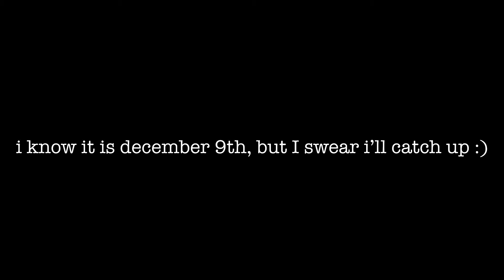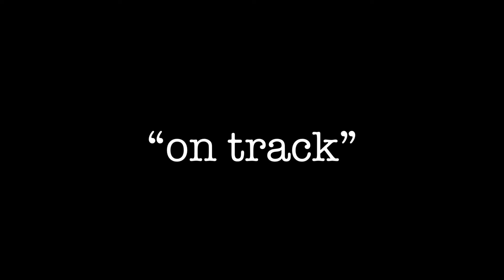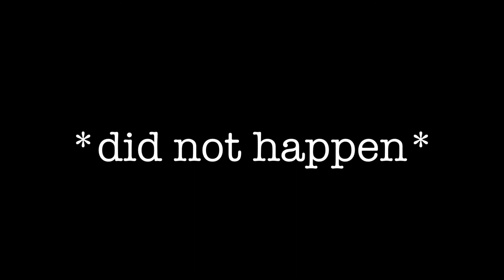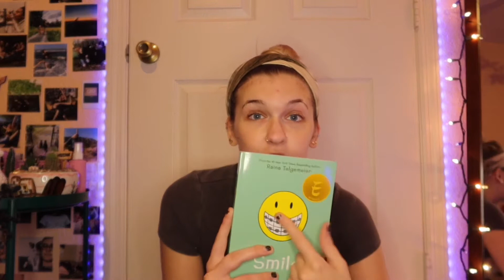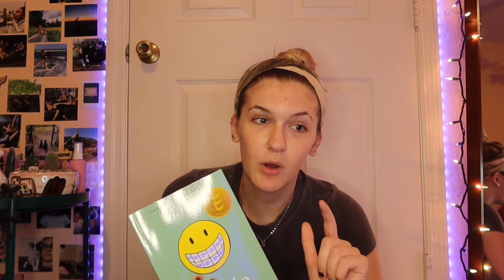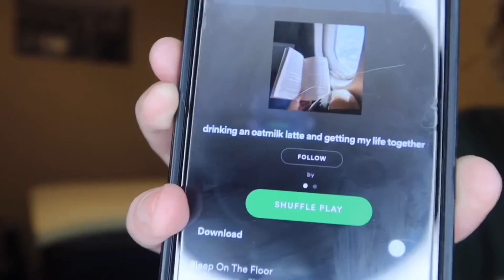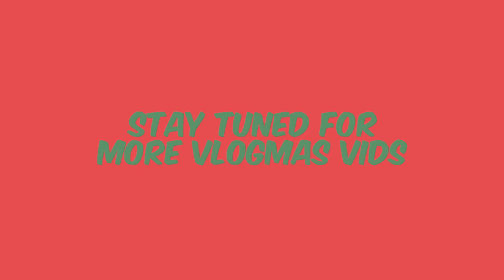VLOGMAS DAY 2 | mental health talk, cleaning, studying & more *a past vlog*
hey friendssss :) i know i am extremely late with uploading vlogmas vids but i swear i am working on it! since i didn’t have any footage from vlogmas day 2 i decided to upload this vlog i filmed a month ago. i am really happy with the way it came out and i think it is important to post vlogs like this sometimes where not everything is perfect and mental health is talked about. i hope anyone watching can at least take away that you are never alone :) seriously if you need someone to talk to, know i am here :) in this vlog i also attempt to get myself out of a rut, which of course doesn’t go as planned. i know i have been really bad at uploading but i have been filming every day for the past week so as soon as I start editing them, more vlogmas vids will be coming your way! like, comment, and subscribe :) or don’t, that’s okay too

let’s be friendsssss :)

*music*

Title: Deck the Halls by Jingle Punks
Genre and Mood: Holiday + Inspirational

Title: We Wish You a Merry Christmas (Instrumental) by Jingle Punks